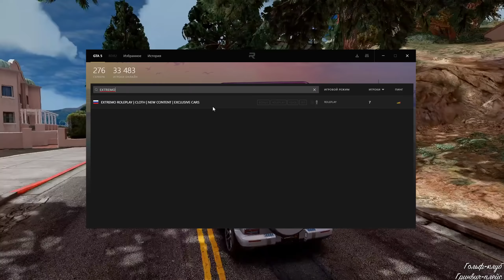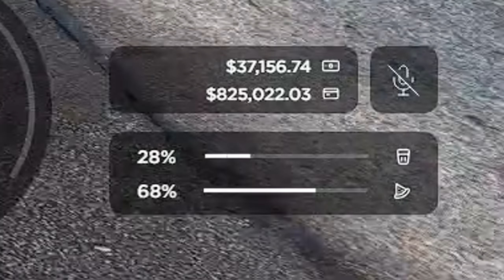EXTREMO RP - это НОВЫЙ УРОВЕНЬ серверов GTA 5 RP Rega MP! ЛУЧШИЙ СЕРВЕР ГТА 5 РП! ОБЗОР СЕРВЕРА!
Недавно я нашёл очень интересный GTA 5 RP сервер на Rage MP. Это сервер с новыми функциями, которых нету на других серверах, а также с новыми возможностями для игры. Более подробно смотрите полностью обзор сервера.
Сервер можно найти через поиск на Rage MP, просто вводите EXTREMO, и начинайте играть.

Также советую тебе посмотреть плейлисты с интересными видео

Таймкоды:
00:00 Вступление
1:08 Меню регистрации и создание персонажа
2:23 Квест
4:42 Функционал сервера, чем он отличается от других
9:37 Работы
11:47 Магазины одежды
9:28 Метро
12:45 Автосалоны и автомобили
14:45 Дома
16:00 Вывод